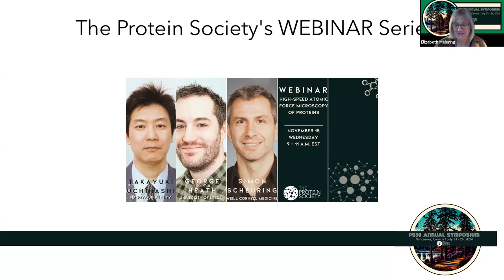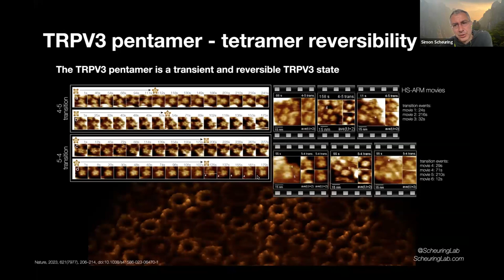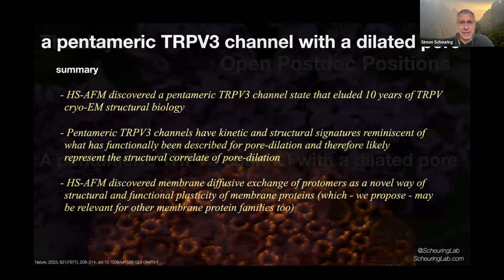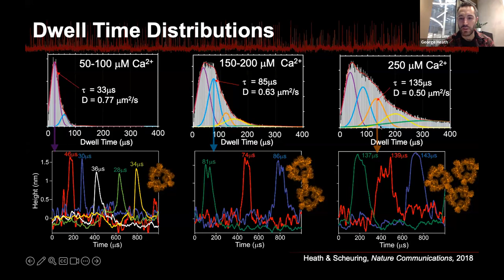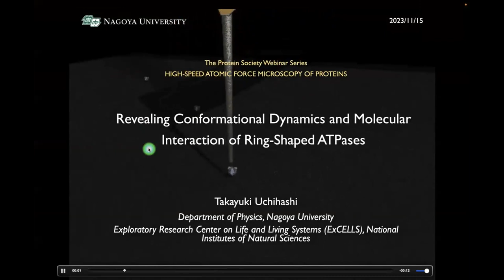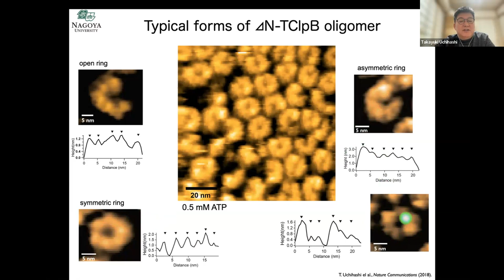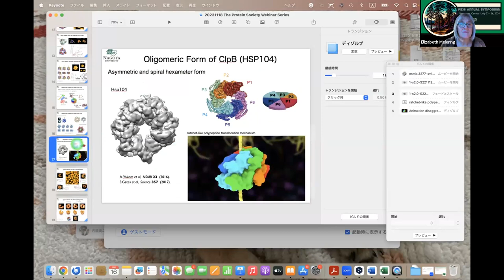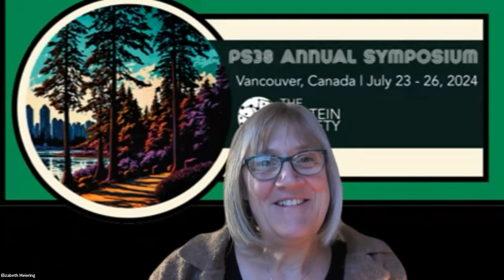High-speed atomic force microscopy (HS-AFM) for the study of protein structure and dynamics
Research Talks:

George Heath, University of Leeds | Talk Title: Pushing the spatial and temporal limits of HS-AFM

Simon Scheuring, Weill Cornell Medicine | Talk title: HS-AFM discovers membrane diffusive protomer exchange and oligomer plasticity in TRPV3

Takayuki Uchihashi, Nagoya University | Talk title: Revealing conformational dynamics and molecular interaction of ring-shaped ATPase

Organized by Simon Scheuring, Weill Cornell Medicine

Protein Society webinars are free of charge.